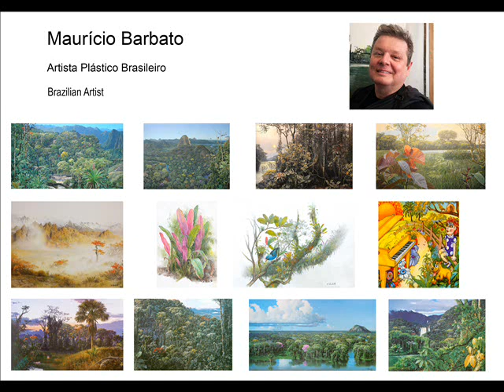Arte sobre papel - postais - Maurício Barbato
(texto de autoria de Marcelo del Cima)

MAURÍCIO BARBATO - UM GÊNIO DA PINTURA EM NOSSO TEMPO ...
Não só por suas gentilezas e sua educação podemos dizer que Maurício Barbato, nascido no Rio de Janeiro em 1963, é um homem como os cavalheiros do século XIX. Sua arte realista, longe das abstrações e das criações livres, se igualam as obras dos grandes artistas que hoje só se encontram nas salas dos palácios e dos museus, pousadas na posteridade. Com a habilidade de um mestre da pintura e um desbravador de uma missão artística num Brasil inexplorado, ele não só compõe paisagens intocadas, como reverencia em especial a Mata Atlântica e a região amazônica, num período em que tanto precisamos de defensores para a preservação de nossas florestas e nosso planeta.
Formado em arquitetura, urbanismo e paisagismo pela Universidade Santa Úrsula - USU/RJ, em 1990, e estudioso pesquisador da fauna e da flora, Barbato nos apresenta com sua técnica precisa, seu conhecimento profundo e seu realismo extraordinário, a exuberância de sua arte naturalista, onde podemos percorrer matas fechadas, observando toda a beleza e diversidade das plantas e dos animais, das horas do dia, da aurora ao entardecer, dos lagos e cachoeiras, dos rios e das ondas do mar, das estações do ano e do tempo. Contemplar um de seus belos trabalhos é sentir com os olhos a temperatura e o vento na pele e aguardar o voo de um dos pássaros ou o reflexo desconfiado dos animais que nos observam.
Maurício Barbato é para as artes plásticas um embaixador dos anseios globais por terras preservadas, o fiel depositário dos cenários naturais ameaçados que sobrevivem graças aos ambientalistas e aos homens e mulheres que pensam no futuro do planeta e nas gerações que virão. Sua arte suprema revisita regiões cada vez mais distantes, que se revelam protegidas a cada obra, a cada criação, suspensas no tempo e no espaço. Elas renascem onde os sonhos nascem, na inspiração e no talento, tão vívidos nesse notável pintor brasileiro, guardião da natureza e da alma das florestas.